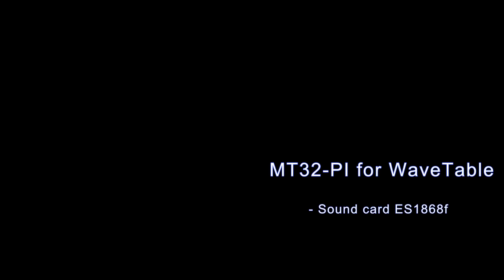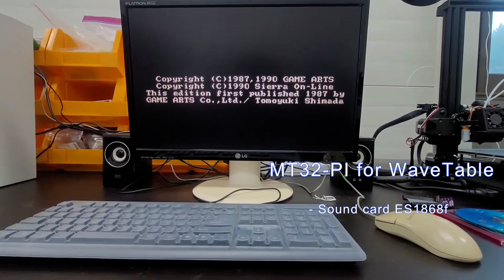MT32-pi for WaveTable - Zeliard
MT32-pi for Wavetable use Zeliard play